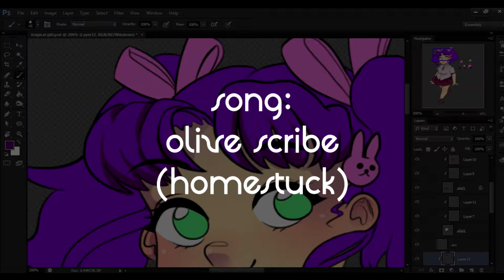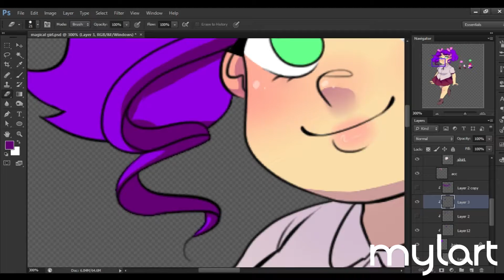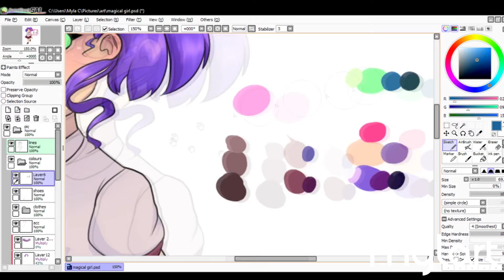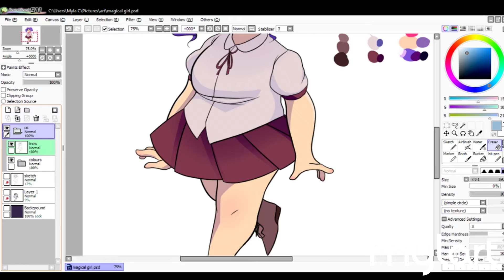{oc} Girl speedpaint